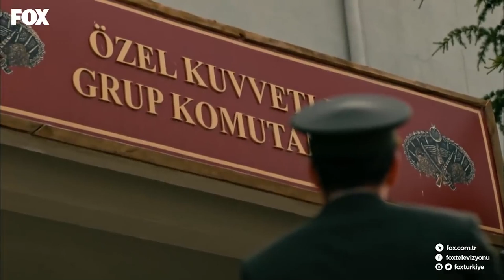Gazi Bayram'ın VEDASI! - Savaşçı 76. Bölüm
Savaşçı 76. Bölüm - Bayram, Tim'e veda etti.
Seninle Savaşmak Onurdur!

Oyuncular:
Berk Oktay
Murat Serezli
Sarp Levendoğlu
Gaye Turgut Evin
Doğan Bayraktar
Ali Tarık Fındık
Sertan Erkaçan
Serhat Nalbantoğlu
Ersin Olgaç
Nazan Diper
Ogeday Girişken
Anıl Altınöz
Serkan Kuru
Şahverdi Ali Eren
Esma Soysal
Bahadır Buyruk
Yiğit Anıl Dinkçi
Melih Akdemir
Eylül Toros
Elit Andaç Çam
Belma Mamati
Zerrin Sümer
Alp Öyken